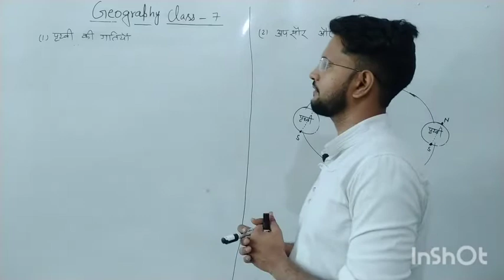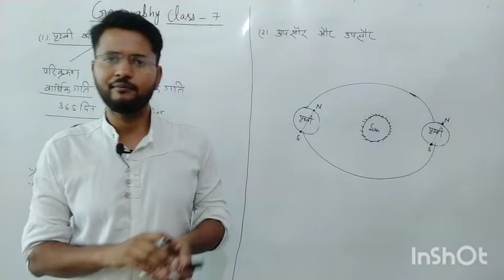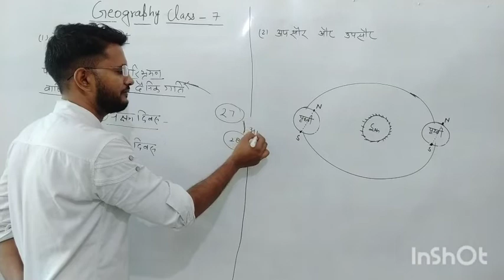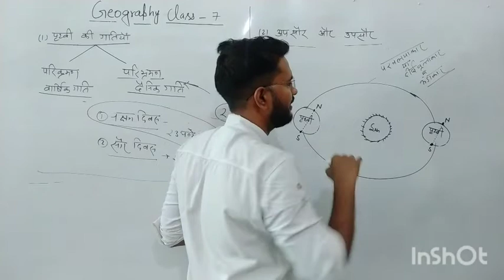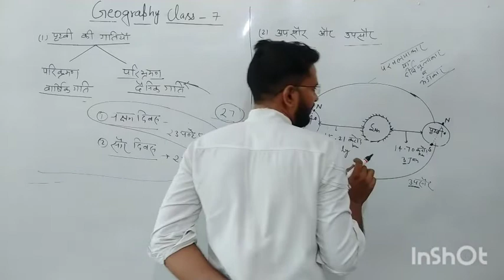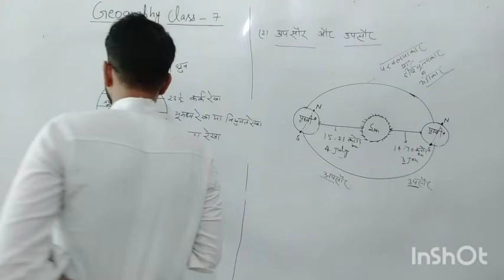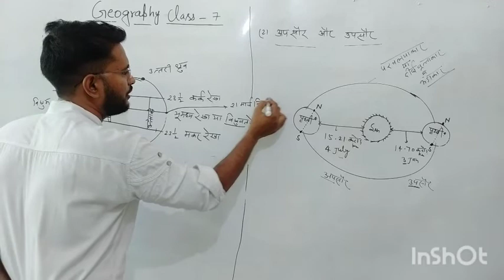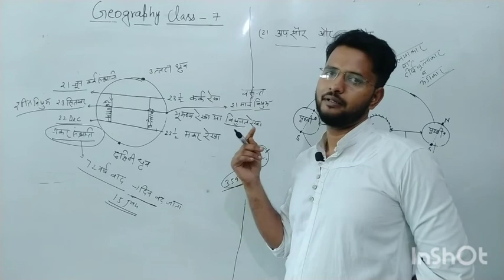प्रथ्वी की गतियां, उपसोर और अपसौर (prithvi ki gatiya ,apsour aur upsour) class-7